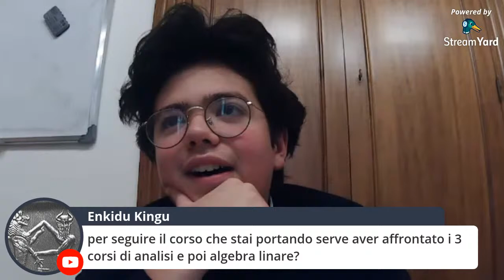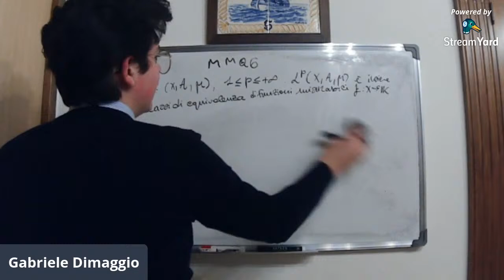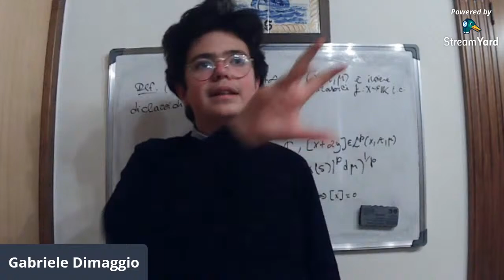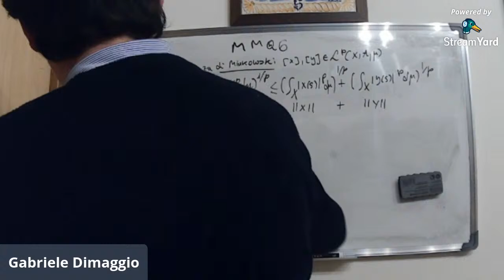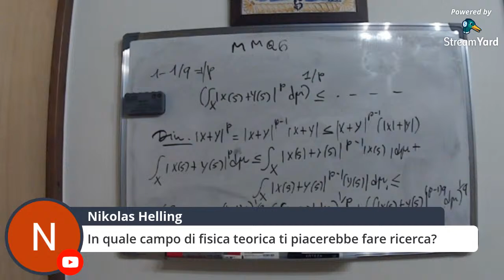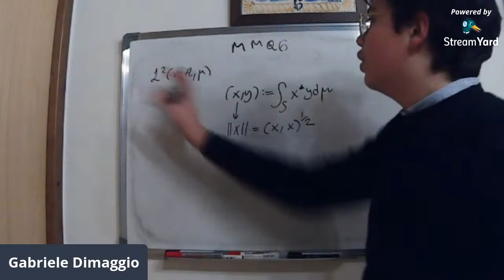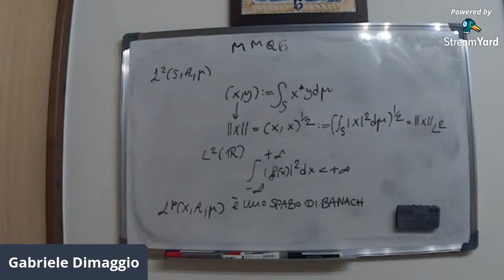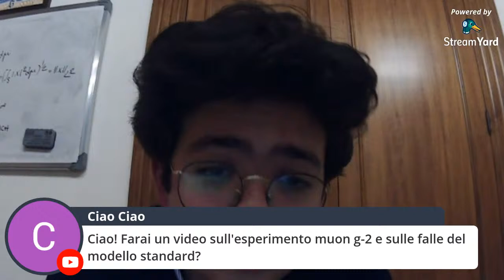Metodi matematici della meccanica quantistica 6-Spazi L^p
Canale twitch(live streaming)
Gruppo telegram(qui potete parlare e discutere tutti insieme di vari argomenti di natura scientifica e matematica)